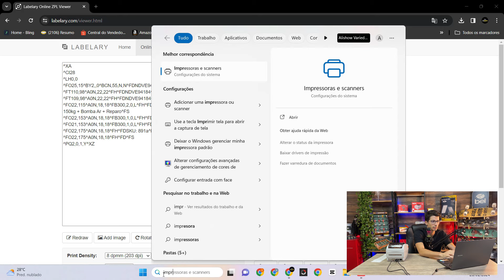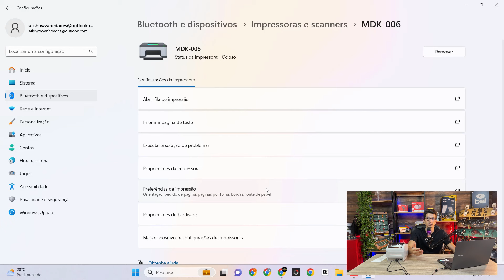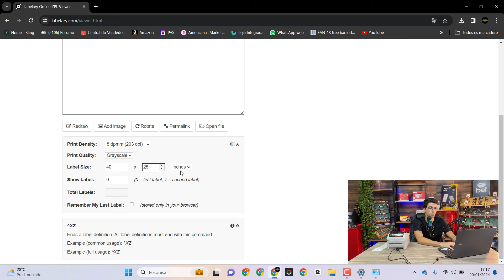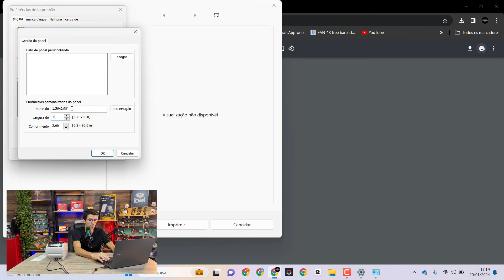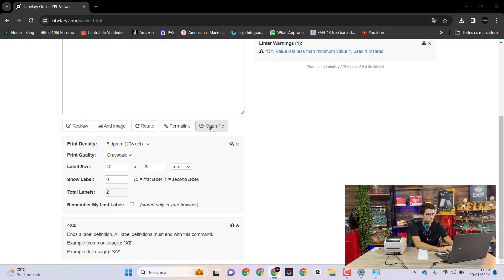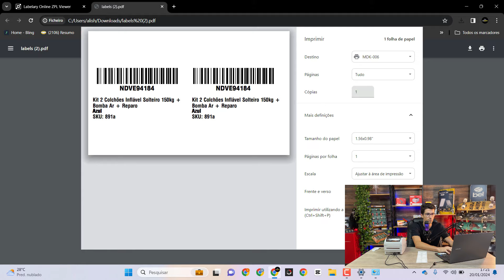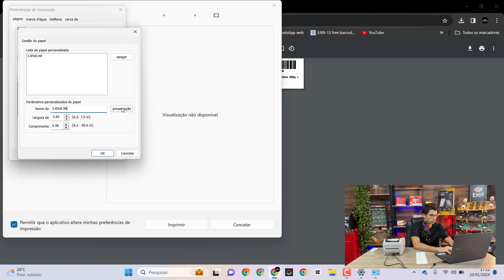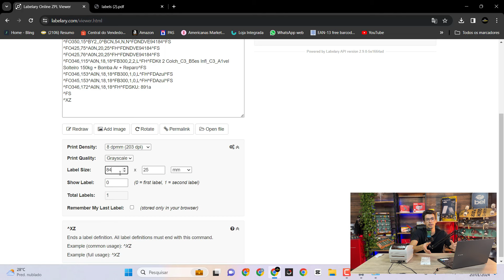Imprima Etiquetas Full do Mercado Livre em 1 ou 2 Colunas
Fala Galera, se ficou alguma duvida ou tem alguma sugestão pode comentar que vamos responder.

Celular que gravamos
Notebook utilizado para editar o video

Conteudo:
00:00 - Introdução
00:37 - Qual sistema imprime etiquetas de envio shopee, mercado livre Gratis?
01:14 - Como Imprimir etiquetas do FULL ou cód de barras em impressora térmica
04:15 - Como fica a impressão da impressora tomate MDK-006
04:24 - Como imprimir em etiquetas de duas colunas para Mercado Livre Full ou código de barras